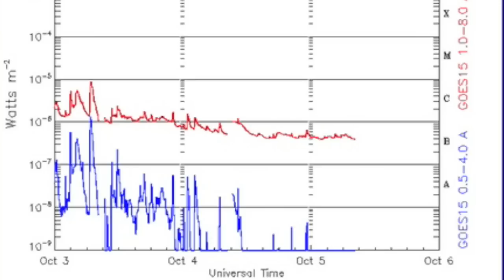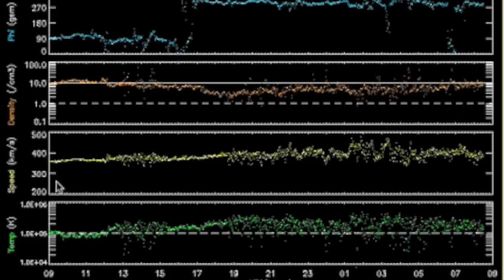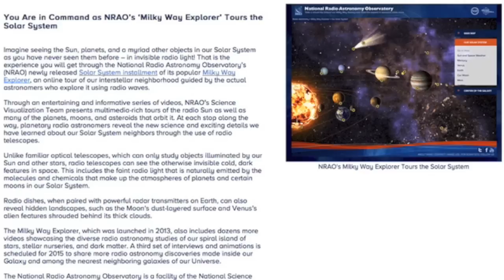The Calm Before The Storm | S0 News October 5, 2014